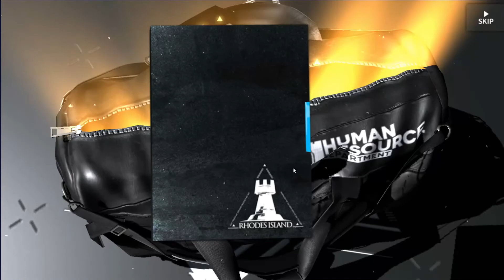Arknights - Surtr Took 60 Pulls!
Was hoping for some glorious RNG lovin' on this banner as this is the first time I ever really prepared at all for an upcoming banner. Took all I had saved up but was finally able to get Surtr after 60 pulls!

Please show your support and like this video or series!

Become an official Member of the Juicy Nation!